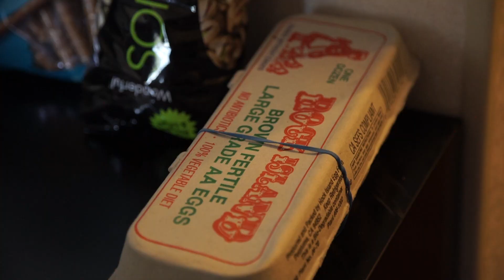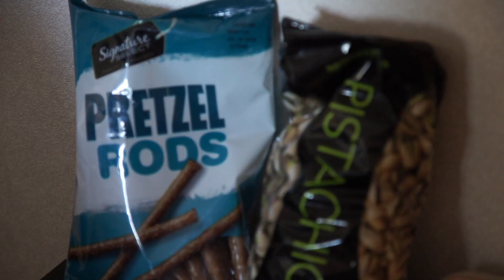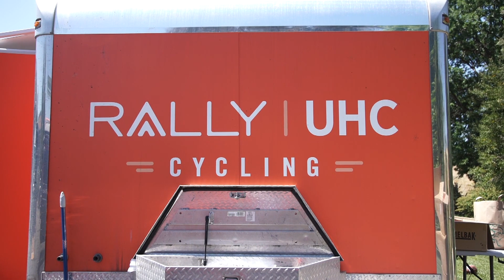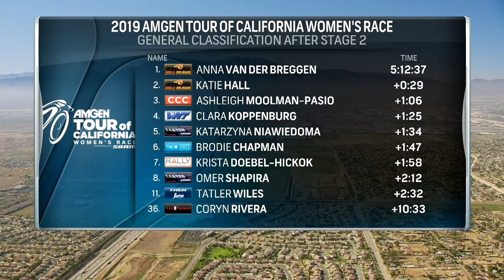Voxwomen Cycling Show Series5 Episode 2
This month we bring you action from Liege Bastogne Liege and Tour of California.  We meet the soigneur of Rally UHC, Rachel Voyles and the owner of Hagens Berman Supermint Lindsay Goldman